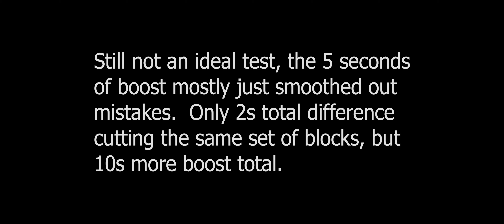Blue Cheese Swapping Revisited | SkyBlock | Hypixel | Minecraft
Revisiting swapping from a cheap drill with a Blue Cheese Omelette on it so Mining Speed Boost gets an extra 5 seconds, then swapping to an expensive drill to take advantage of the extra time.  This is a longer test, on the same two veins cut roughly the same way (and taking about the same time).  Each cut had two mining speed boosts.  The first used blue cheese swap, the second just cut with Divan's.